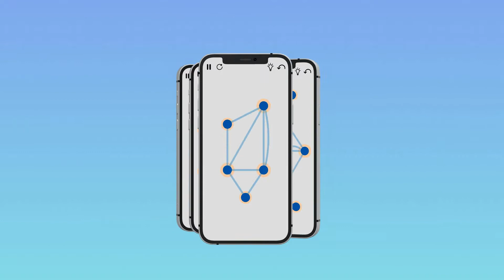Dalo Trailer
Dalo, a combination of dot and halo. A fun and simple puzzle game where you should find a path that goes through all lines only passing through the same line once.

Based on the Königsberg Bridge Problem where the task is to find a route where you pass on all bridges but only pass on the same bridge once.

FEATURES:
•Hundreds of levels with more levels added periodically
•Many different theme and more themes added periodically
•Top 10 Leaderboards for each level
•Create your own custom level
•Share levels with other players
•Play levels created by the community of Dalo

HOW TO PLAY:
Start on a dot
Connect all dots passing through all the lines using one stroke

Try to solve as many puzzles as you can in this free-to-play brain-training puzzle game. Join the top 10 leaderboards.
You're sure to get hooked!!